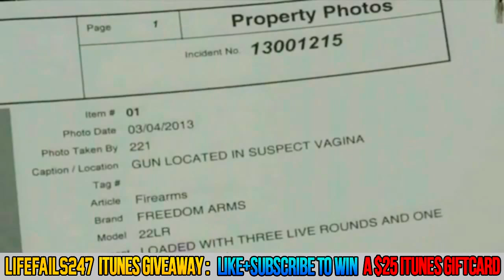FUNNY NEWS BLOOPERS 2013 (HD)